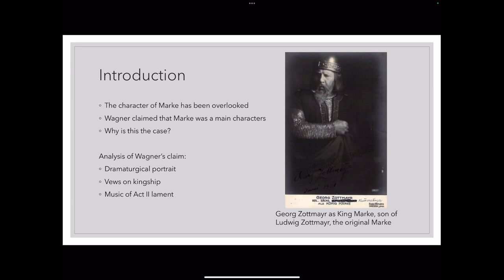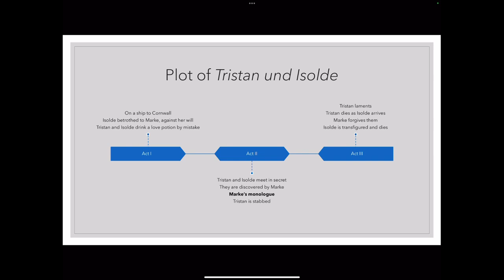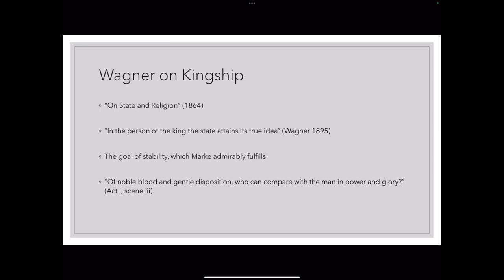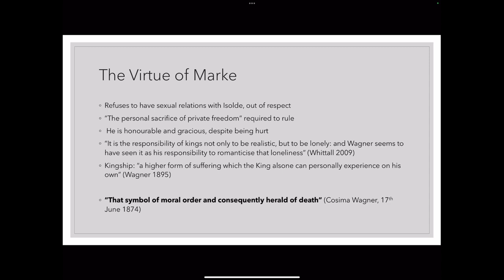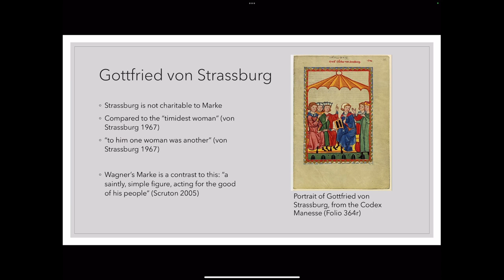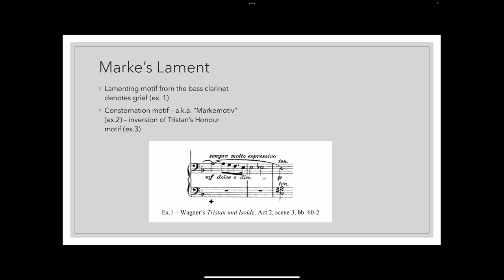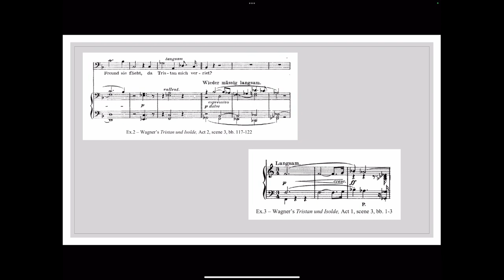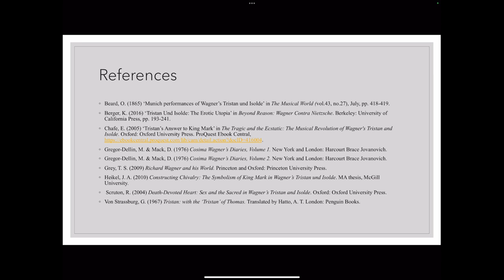King Marke: An Unloved Protagonist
Artist in Society Researched Presentation by Jonathan Jolly